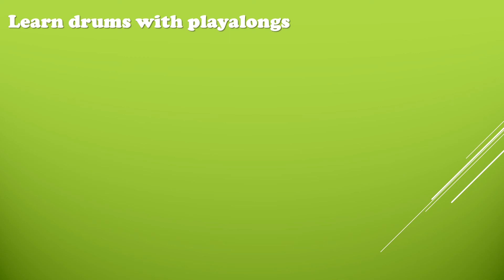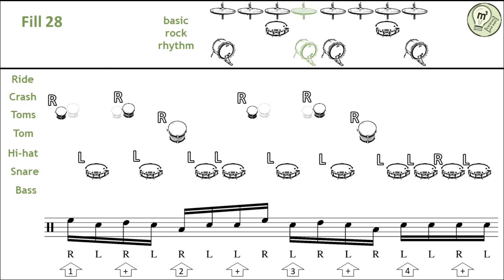Learn drums with playalongs - Fill 28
Lerne Schlagzeug spielen mit Mitspielvideos - Fill 28